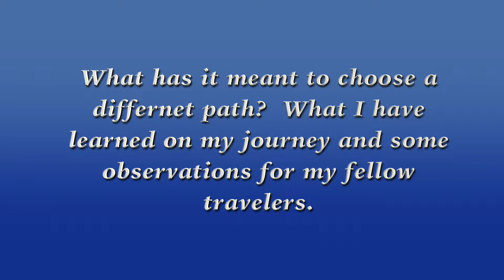The Road Not Traveled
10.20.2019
Betty Mills
Bismanuu
Betty is a founding member of the Bismarck Mandan Unitarian Universalist Fellowship

What has it meant to choose a different religious path?  What I have learned on my journey along with some suggestions for my fellow travelers.